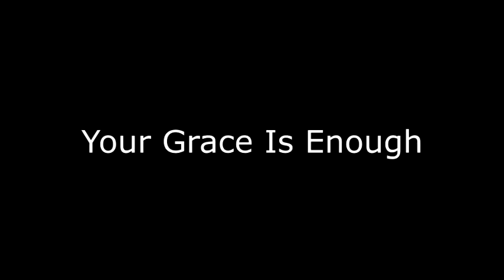your grace is enough cover